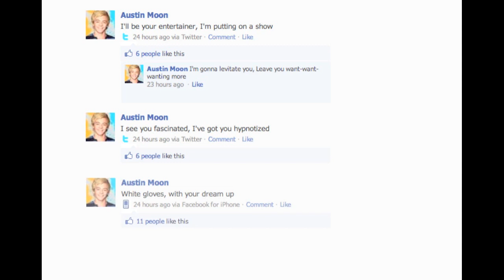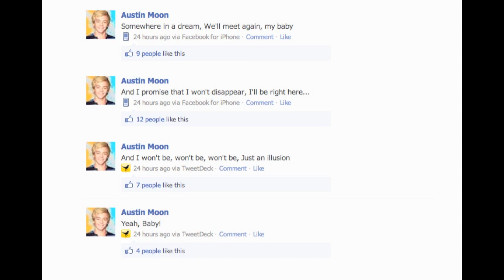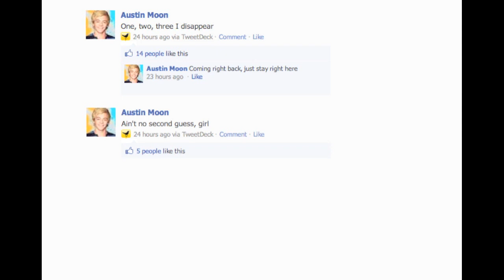Austin & Ally - Illusion Lyric Video (HD)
Austin & Ally's Illusion Lyric Video.